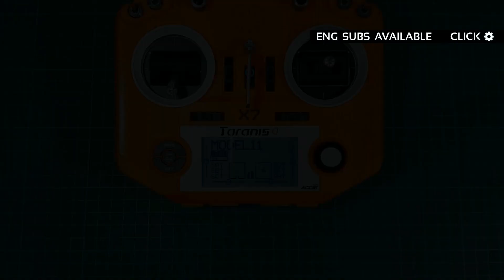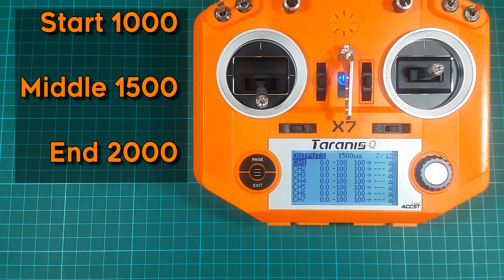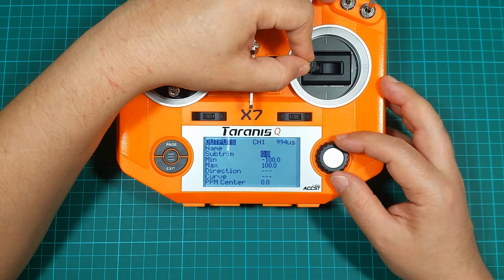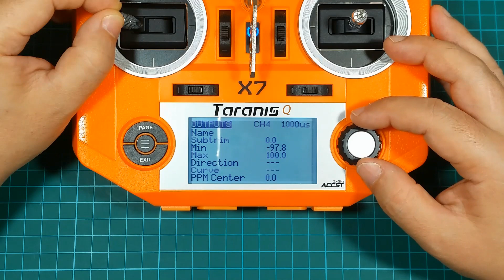Frsky Taranis - Calibration & Endpoints Setup